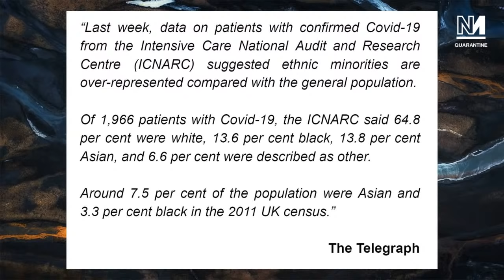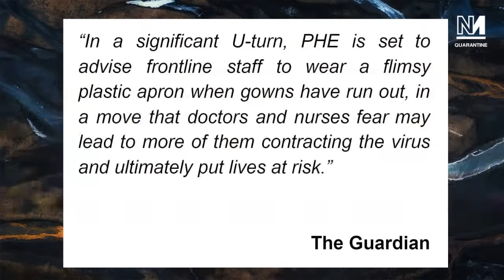Unequal Burden w/ Dr Sonia Adesara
Michael Walker and Aaron Bastani are joined by Dr Sonia Adesara to discuss why BAME communities are hardest hit by coronavirus. Plus the latest on the LabourLeaks